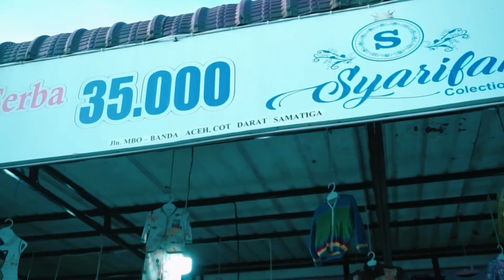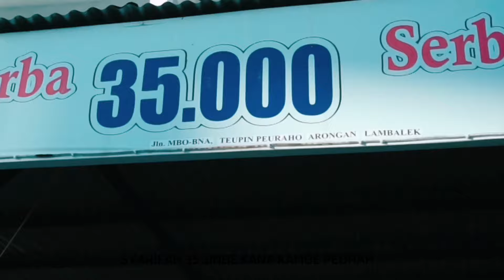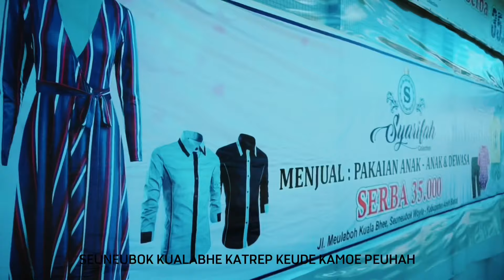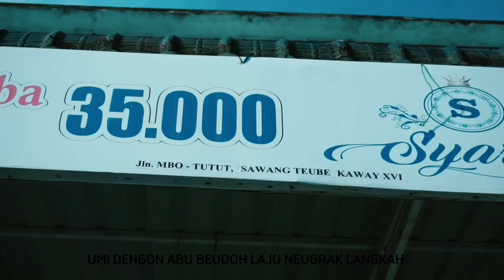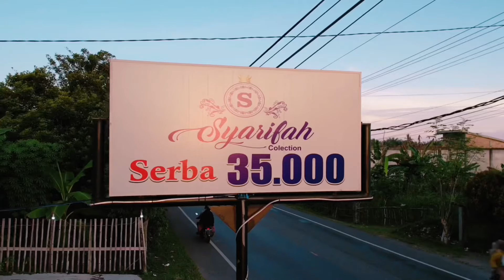OBENK GTA - SYARIFAH (official musik vidio)2024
Ass mualaikum teman teman, jangan lupa di toko kami,
Pusat cot darat samatiga
Cabang : Teupin Peuraho Arongan,
Seneubok Kualabhe,
Kaye unoe krung sabe,
Sawang Teube kaway 16.!!

SALEUM SAMBONG SYEDARA